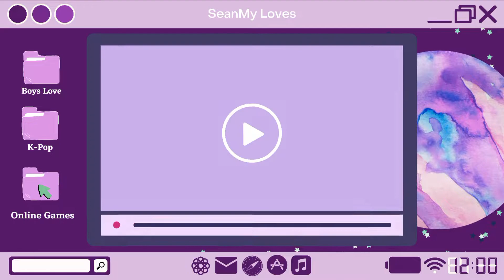「 𝗡𝗮𝗶𝗮𝗱 」Chinatown • Pro Plays • Identity V • #009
I am a man of unfortunate and I must seek my fortune – Uncharted 4.